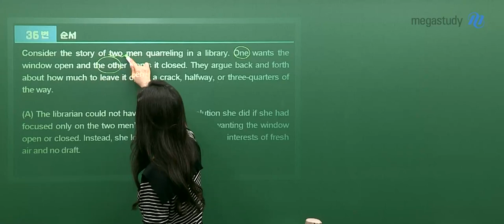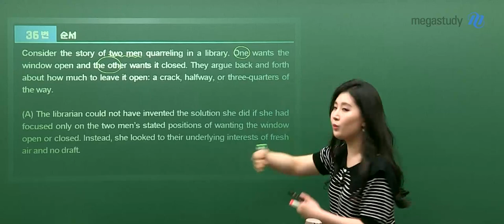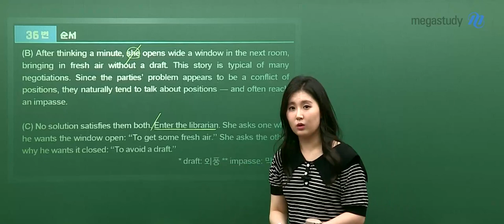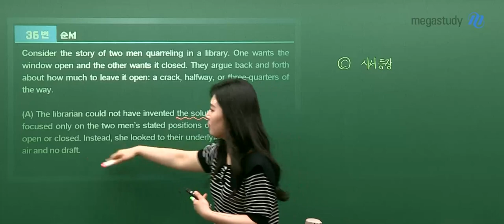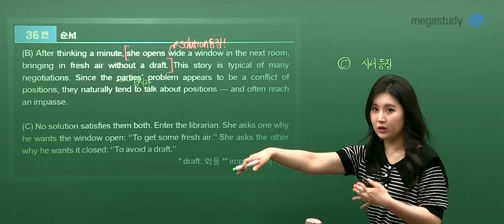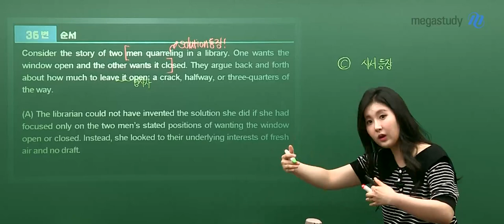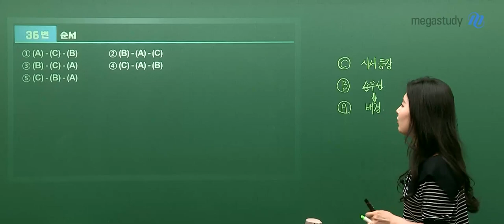[메가스터디] 영어 김엄지 쌤 - 2021년 6월 모의고사 고2 영어 해설강의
영어 김엄지 선생님의 2021년 6월 모의고사 고2 영어 해설강의!

- 영어 김엄지 선생님에 대해 더 자세히 알고 싶다면?